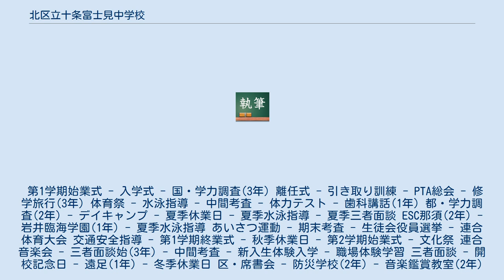北区立十条富士見中学校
北区立十条富士見中学校（きたくりつじゅうじょうふじみちゅうがっこう）は、東京都北区にある区立中学校。
 2008年（平成20年）に北区立十条中学校（昭和22年開校）と北区立富士見中学校（昭和27年開校）の統合校として開校。
 所在地は旧十条中学校の敷地。
 人間尊重の精神を基本に、心身ともに健康で、主体的に行動できる人を育てる。
 十条中学校の十、富士見中学校の富士、北区の木である桜、中の文字に織り込まれた5枚の桜の花びらに、両校の生徒が一緒になって十条富士見中学校を新たに築き、多くの生徒が集まり北区を代表する中学校になるようにという願いが込められている。
 デザインは北区の統合校の校章をデザインした実績のあるすみだ北斎美術館初代館長の菊田寛によって制作された。
 平成24年に旧十条中学校の敷地に開設。
平成20年度より約4年をかけて、新校舎を建設するための計画策定、設計、工事をおこなった。
 整備コンセプトは『豊かな心と体を育む空間』とし、広い校地の有効活用、生活の場として居心地のよい快適な空間づくり、生徒のやる気に応える施設設備の整備、わかりやすくシンプルで機能的な建物、安全に生活ができ防災の拠点ともなる場所であることに配慮した。
 携帯電話・スマートフォンの使い方について、「生徒が守る5つのルール」、「保護者が守る3つのルール」を定めている。
 毎年6月、北区の公立中学で最大のグラウンド（校庭）で開催される。
短距離走、リレーなどの一般的な演技の他、組体操(全男子)、ソーラン(全女子)、大ムカデ(3年)などが行われる。
 毎年10月に開催される。
文化部の活動の集大成として劇や演奏、各学年の生徒やPTAによる合唱、自分の考えを自分の言葉で発表する「私の主張」などが披露される。
展示見学では、部活動や授業、委員会などで制作した様々な展示物を見学できる。
 毎年9月に開催される陸上大会。
2017年9月29日の第55回大会で、大会15連覇を達成した。
 毎年8月、2年生を対象に実施される二泊三日の国際交流キャンプ。
世界のさまざまな国の留学生と生活を共にし、英語への関心を高めることや留学生と交流し外国の文化を学び、日本を紹介することを通して国際理解を深めることなどを目的とする。
ハイキング、キャンプファイヤー、ICP(International Culture Performance)発表などが行われる。
 毎年8月、1年生を対象に実施される二泊三日の活動。
ライフセービング活動、セルフレスキュー体験、心肺蘇生法のほか、命の大切さ、ボランティア精神などについて学ぶ。
 第1学期始業式 - 入学式 - 国・学力調査(3年) 離任式 - 引き取り訓練 - PTA総会 - 修学旅行(3年) 体育祭 - 水泳指導 - 中間考査 - 体力テスト - 歯科講話(1年) 都・学力調査(2年) - デイキャンプ - 夏季休業日 - 夏季水泳指導 - 夏季三者面談 ESC那須(2年) - 岩井臨海学園(1年) - 夏季水泳指導 あいさつ運動 - 期末考査 - 生徒会役員選挙 - 連合体育大会 交通安全指導 - 第1学期終業式 - 秋季休業日 - 第2学期始業式 - 文化祭 連合音楽会 - 三者面談始(3年) - 中間考査 - 新入生体験入学 - 職場体験学習 三者面談 - 開校記念日 - 遠足(1年) - 冬季休業日 区・席書会 - 防災学校(2年) - 音楽鑑賞教室(2年) - 中学校連合展覧会 PTA総会 - 遠足(2年) - 期末考査 遠足(3年) - 奉仕活動 - 卒業式 - 保護者会(1、2年) - 修了式 - 春季休業日